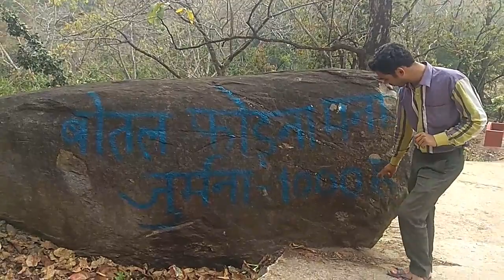पेरवाघाघ_एक_अनोखा_रहस्य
पेरवाघाघ एक अनोखा रहस्य है ये रांची से लगभग ७५ किलोमीटर की दुरी पर स्थित है ये काफी खतरनाक और सुंदर है प्राकृतिक की गोद में बसा ये पेरवाघाघ एक अनोखा रहस्य है इसके  पीछे की कहानी बिलकुल चमत्कारी कहानी है  बोला जाता है पहले कोई पागल इंसान था जो बाद में यहाँ आने के बाद बहुत जानकर बन गया यहाँ जो झरना है उसके बिच में एक बहुत बड़ा गुफा है जो नागलोक का द्धार माना जाता है यहाँ झरने  में एक शिवलिंग है जो यहाँ के सचाई का जीता जगता सबूत माना जाता है यहाँ आप जरूर आय और  इस नज़ारे का भरपूर आनंद उठाय अगर आपलोगो ने हमारे चैनल को सब्सक्राइब नहीं किया है तो जल्दी से लाल बटन के छू कर के चैनल को सब्सक्राइब करे साथ ही बगल में जो बेल आइकन है उसे भी छू कर के नोटिफिक्शन चालू कर ले मिलते है अगले नए वीडियो साथ
धन्यवाद